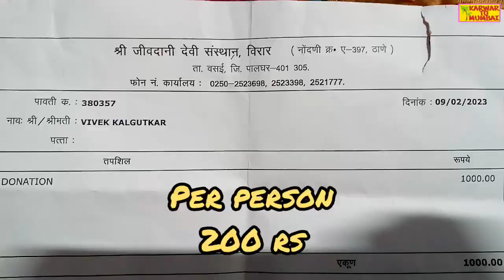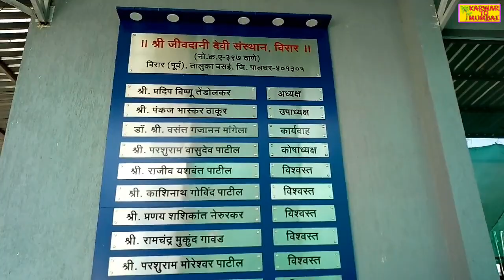Jivdani Devi Mandir Tour By Funicular Train || फनीक्युलर ट्रेनने जीवदानी देवी मंदिराची यात्रा 🙏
And Enjoy Traveling, Life Events, Cooking And A Variety Of Life Useful Videos.